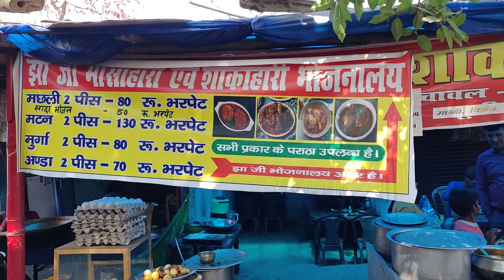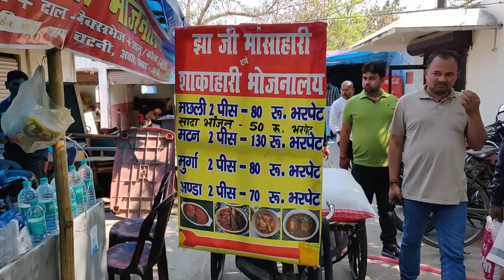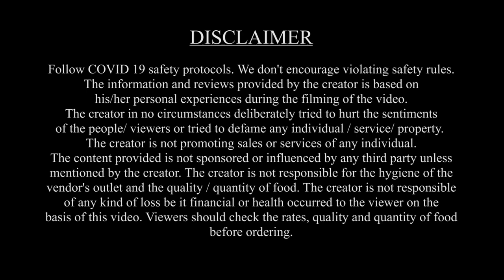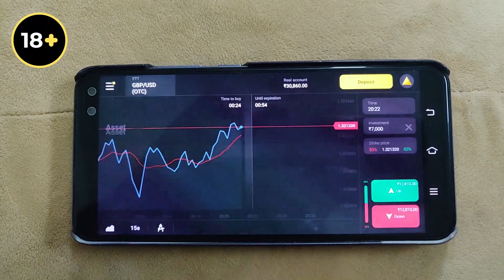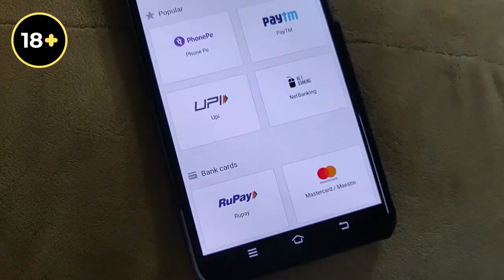नेता मंत्री सब की पहली पसंद झा जी का मटन | Cooker wala special Mutton | Foodie Robin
After a long time I am here with a mutton video. Jha Ji ka mutton is very famous among neta and ministers. Jha ji prepares mutton in presser cooker.

Address : Near Eco Park Gate No : 1

🍽️𝗔𝗠𝗔𝗭𝗢𝗡 𝗦𝗛𝗢𝗣🍽️ :

Vlogging equipment